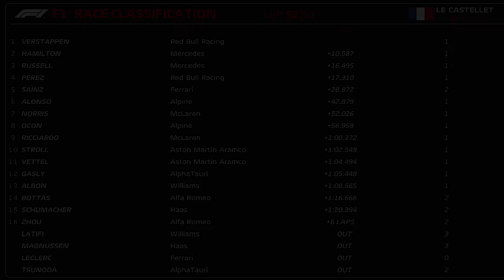GP FRANÇA - ALONSO EM EXCELENTE ATUAÇÃO MOSTRANDO PORQUE AINDA MERECE UM CARRO DE ALTO NÍVEL